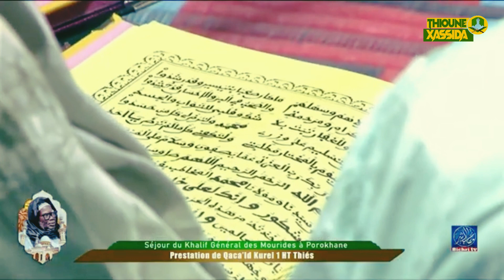WALAYTOU S CISSÉ KOUREL 1 HT THIES WAJTAYOU PROKHANE 2023